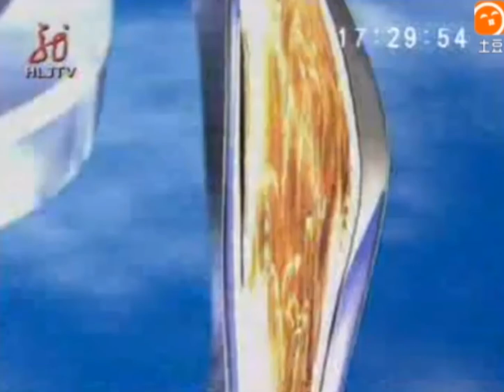【田茜萌文化】黑龙江电视台ID河南电视台ID